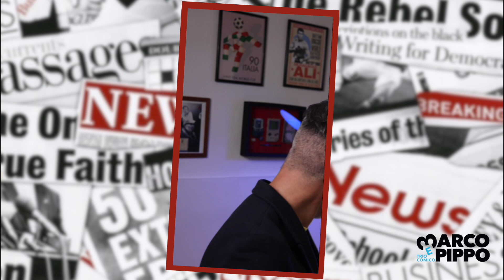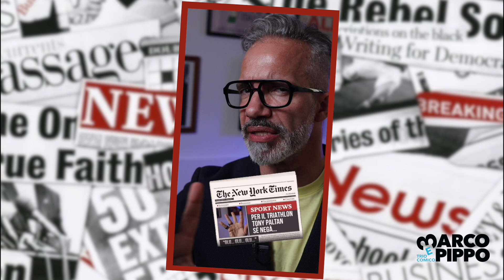Toni Paltan - I “QUASI FAMOSI…” di Alberigo Fuffa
Alzi la mano chi non ha mai sentito parlare di Tony Paltan… Cussì tanti?! Per fortuna a raccontarci la sua storia di “quasi famoso”, ci pensa il grande Alberigo Fuffa.